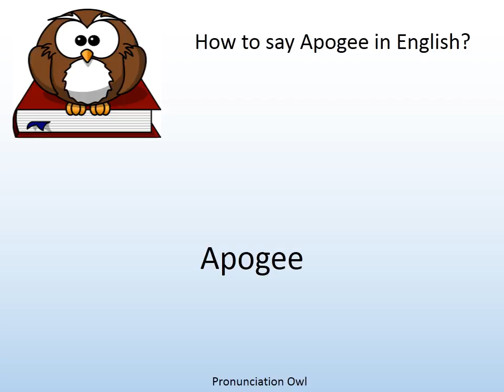How to say Apogee in English? - Pronunciation Owl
How to say Apogee in English? Learn the pronunciation of Apogee!